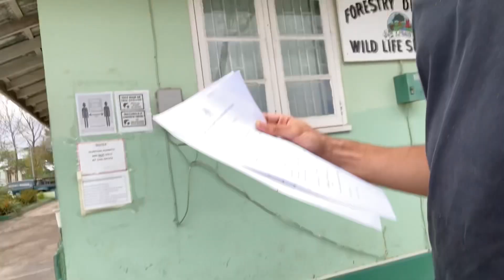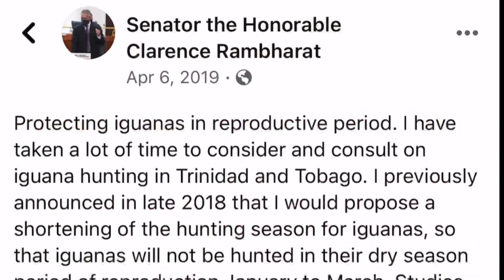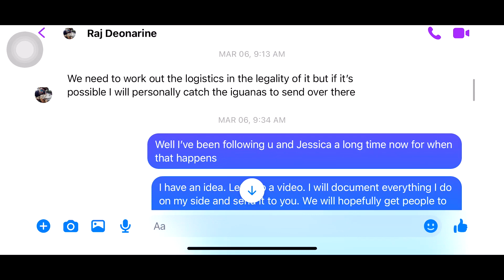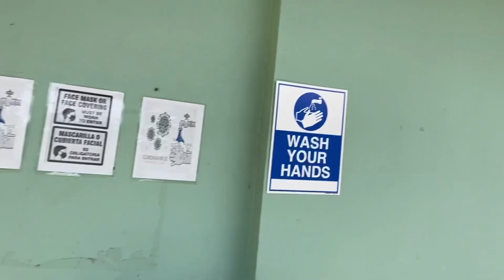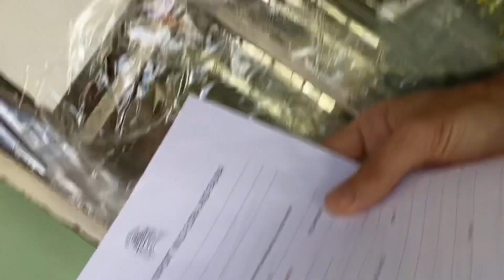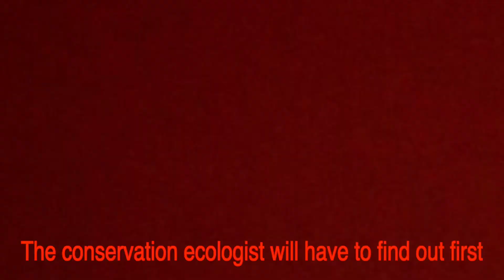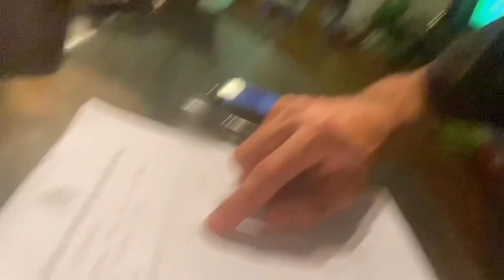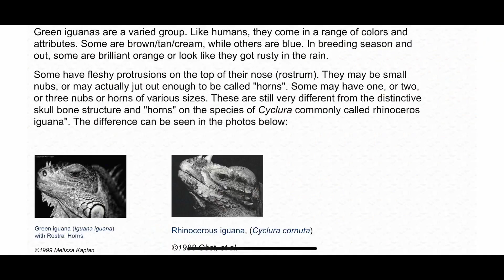Native Trinidad Iguanas need to be saved!! Help Us Help them!!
Contact Michael !!

Contact iguana man

Instagram iguanamanfl

Facebook iguana man

Right now we are dealing with a huge Problem here in Florida with invasive green iguanas these pets that have escaped have gone wild in our breeding out of control. Florida is a very delicate ecosystem these iguanas eat native flowers and disrupt the habitat of endangered burrowing owls and gopher tortoise! They dig holes to lay their nest near bridges and roadways in the females lay up to 60 eggs is it possible to deport iguanas from Florida and send them back to their native mother lands where they might be endangered? Let me know your thoughts on this topic in the comments down below